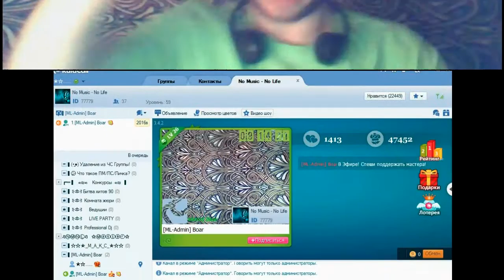NMNL 77779 Boar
Группа No Music No Life ID:77779 Эфир 14 февраля 18:00 МСК